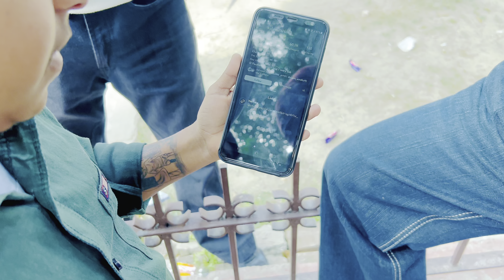2nd vlog khalsa college/ khalsa college amritsar \ kulwinder6862 / 2024 😂😂😂😂😂